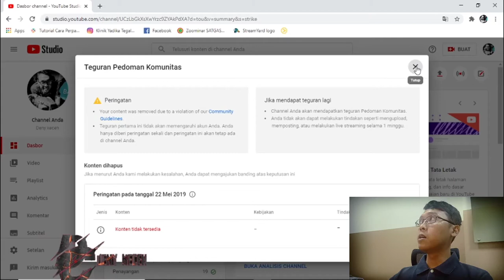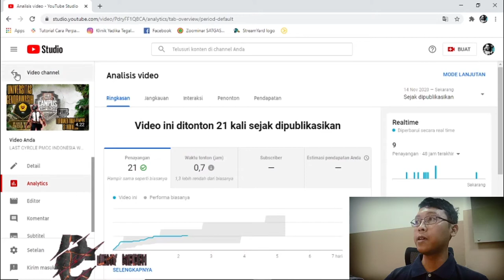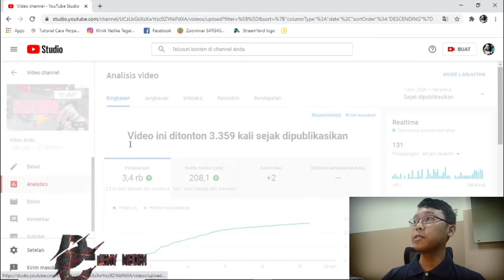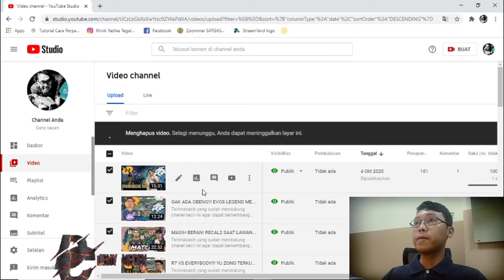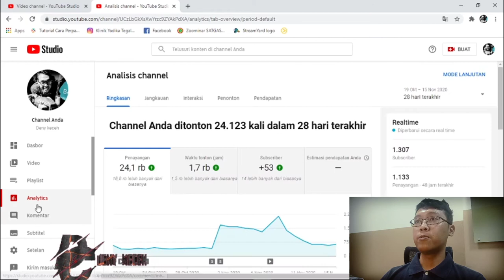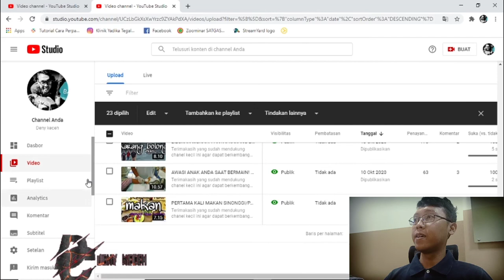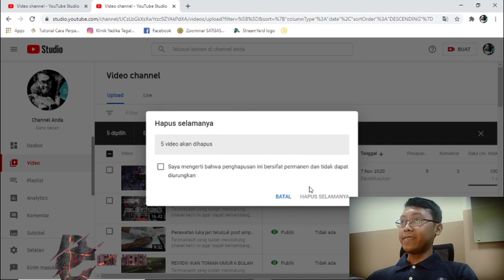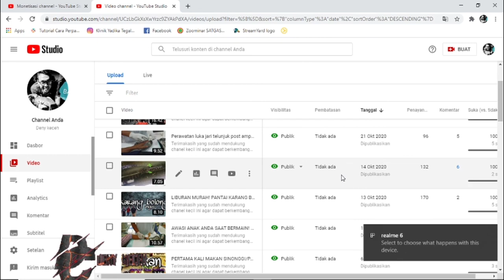GAGAL MONETISASI!!! GARA-GARA VIDEO INI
D-C 2020

tonton sampe selesai yah gaes, di video ini saya share pengalaman saya setelah sekian lama membangun chanel youtube.

sudah mencapai 1000 subscriber dan 4000 jam tayang tapi ditolak monetisasi karena video jenis ini.